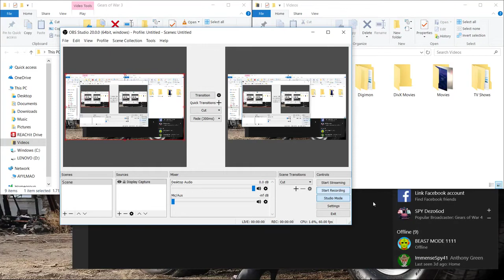Gears of War 3 part 10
Walkthrough for Gears 3. Likes, shares, and subscribes are always appreciated.